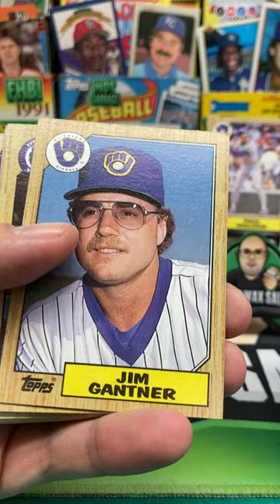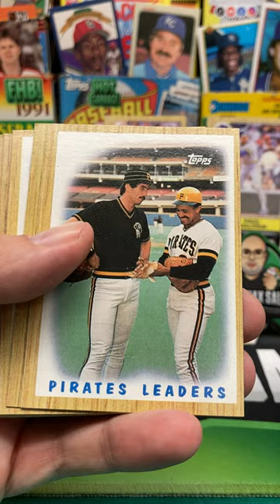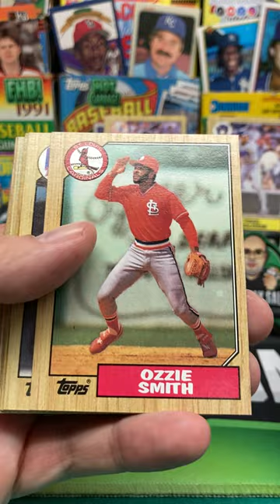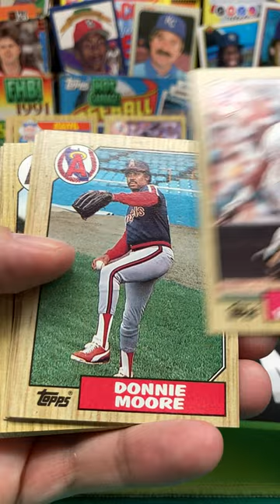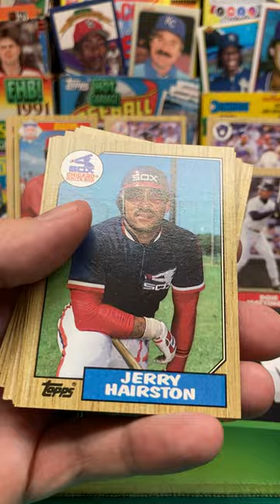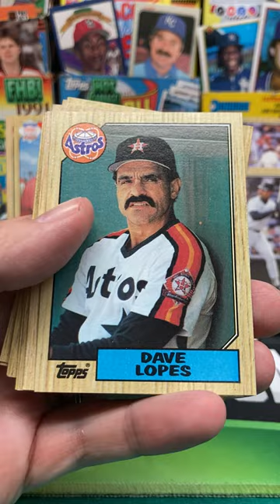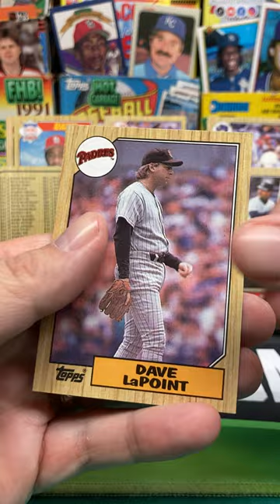1987 Topps Baseball 100 Card Jumbo Pack